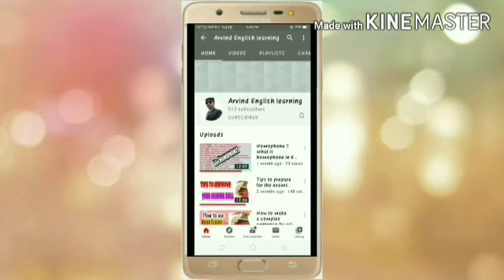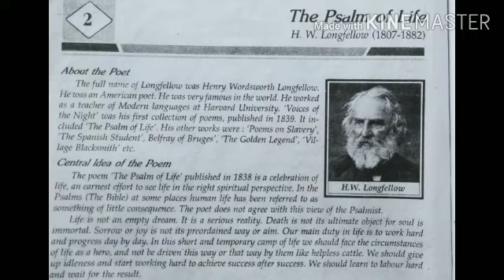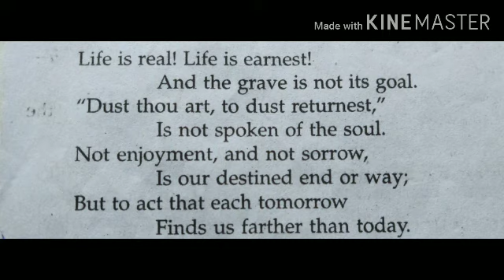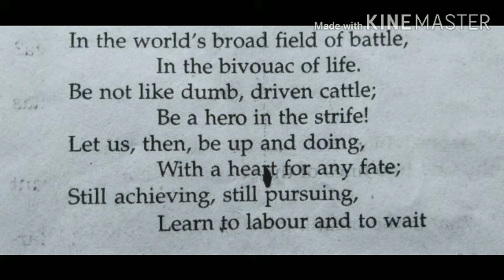The psalm of Life (H.W. Longfellow) in Hindi class 10th.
In this video, I have given Hindi version of the poem 'The psalm of Life' composed by H.W. Longfellow.
it is very helpful for the students of class 10th to prepare their syllabus for the board exams.